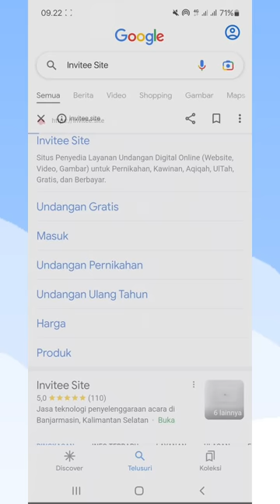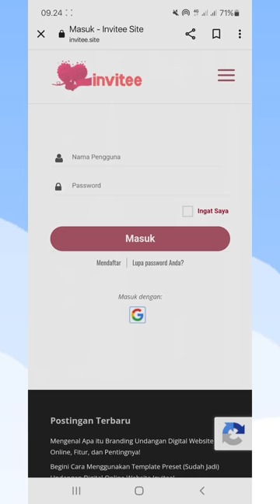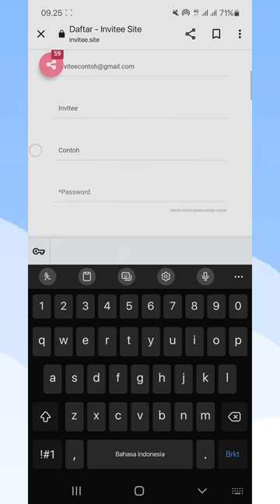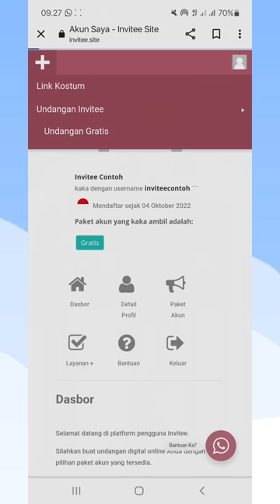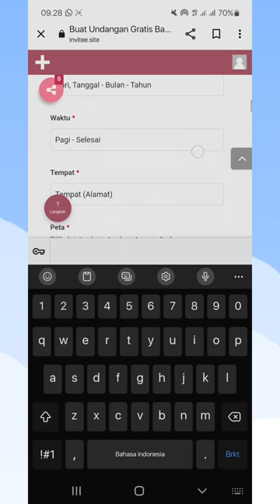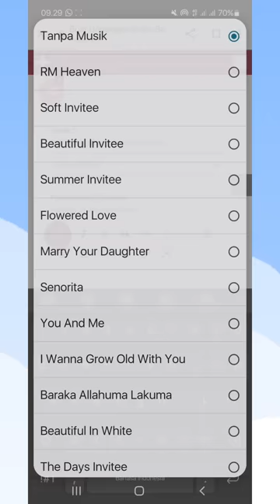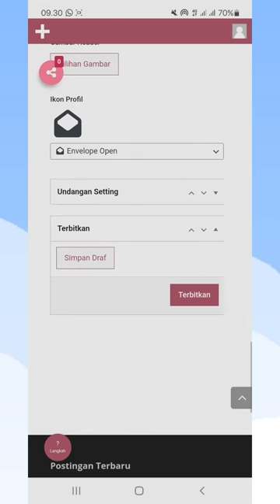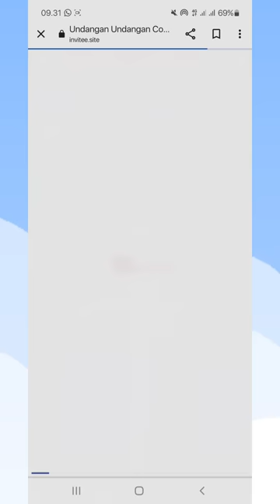Cara Membuat Undangan Website Gratis Terbaru, Tanpa Trial, Atau Beli Akun Premium dan Pro!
Berikut ini Video Tutorial Cara Buat Undangan Web Gratis Tanpa Trial Atau Beli Akun Premium dan Pro untuk undangan Aqiqah, Ulang Tahun (Birthday), Tasyakuran, Pernikahan, Kostum (Event atau Acara Umum yang Aktif Selamanya.

Beberapa fitur terbarunya yaitu seperti Maps, Bebas Gonta-Ganti Warna, Ikon Profil, dan lain sebagainya.

Ini merupakan cara terbaru di update Invitee yang dapat kalian coba untuk secara cepat membuat link undangan kegiatan acara yang akan diselenggarakan.

Lihat juga cara tertulisnya di postingan blog official dari Invitee Site berikut:
Masalah yang sejenis termasuk, seperti:

- Undangan website versi terbaru
- Undangan website bebas ganti warna
- Undangan website murah
- Undangan web online
- Undangan digital tema
- Template undangan
- Undangan jenis aqiqah, birthday, ulang tahun, celebration, tasyakuran, khitanan, wedding, atau pernikahan
- Buat undangan web
- Contoh undangan digital
- Undangan digital website free
- Undangan web tanpa foto
- Website untuk undangan wedding